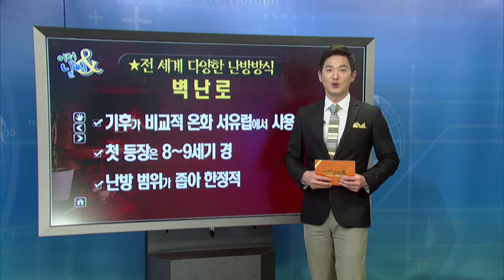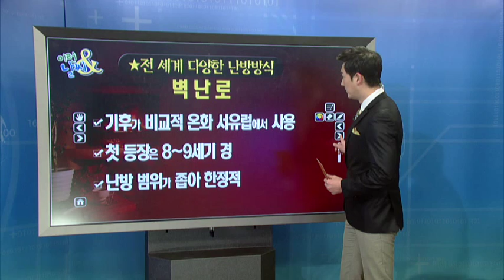전 세계 다양한 난방방식 [01/20] / YTN 웨더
추운 겨울 따뜻한 바닥에 한번 누우면 일어나기가 싫죠?정말 우리나라의 온돌식 난방을 고안한 선조들의 지혜가 대단하다고 느껴지는데요. 그러면서 궁금증이 생깁니다.  과연 우리나라 말고 다른 지역에서는 어떤 식으로 난방을 해왔을까요? 서로 다른 문화 속에 난방 방법도 제각각일 텐데요. 오늘은 다양한 난방 방법에 ...